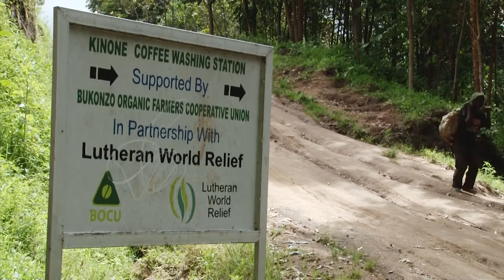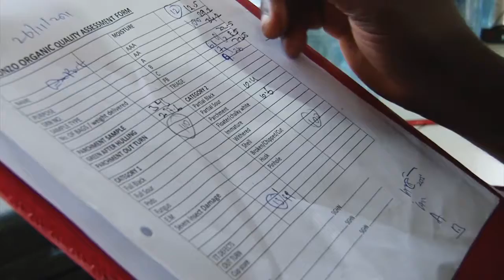Lutheran World Relief to Bukonzo Organic Farmers' Association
Lutheran World Relief to Bukonzo Organic Farmers' Association (BOCU)